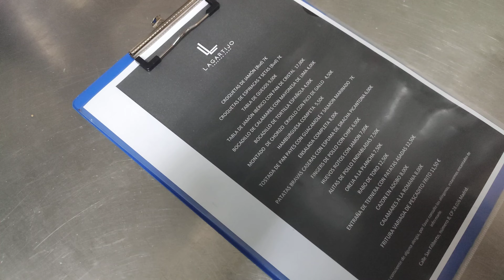patatas bravas clásicas vs nuestras patatas bravas con espuma de siracha